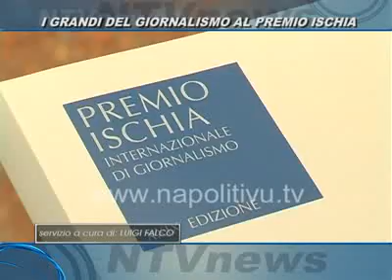I GRANDI DEL GIORNALISMO AL PREMIO ISCHIA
Dal 1 al 4 luglio a ischia si svolge la XXX edizione del Premio Ischia internzazionale di giornalismo, dibattiti e convegni con i massimi esponenti dei media nazionali ed internazionali fanno da prologo alla cerimonia di consegna in programma il 4 luglio nella splendida cornice del castello Aragonese di Ischia.